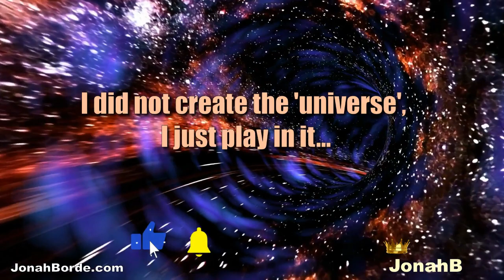Candy Crush Soda Saga Level 6689 To 6691